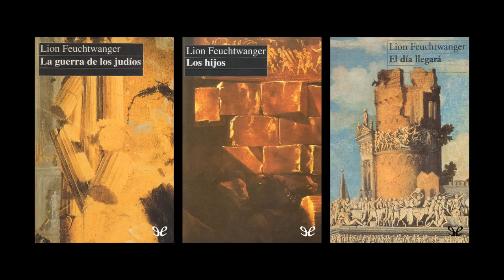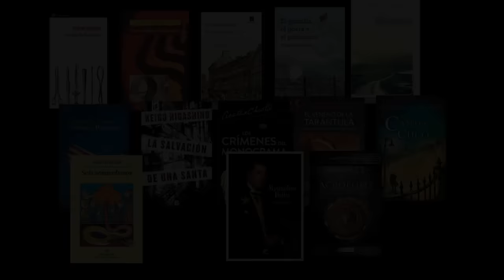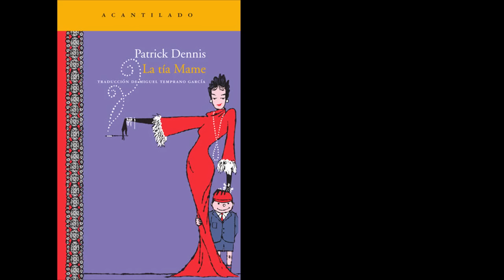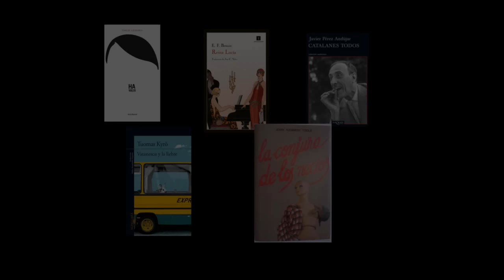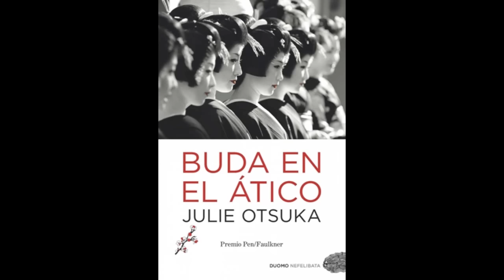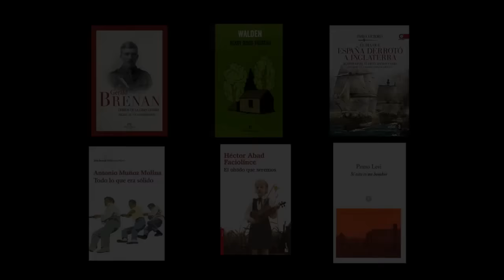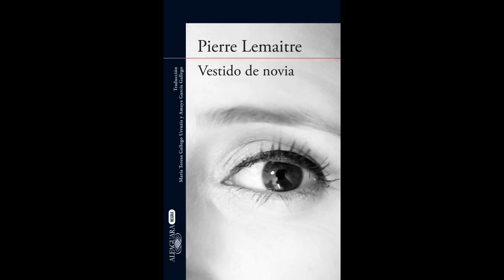Especial: Las mejores lecturas de 2015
Un repaso a los libros más interesantes que he leído este año. Una buena forma de despedir el viejo año y dar la bienvenida al nuevo.